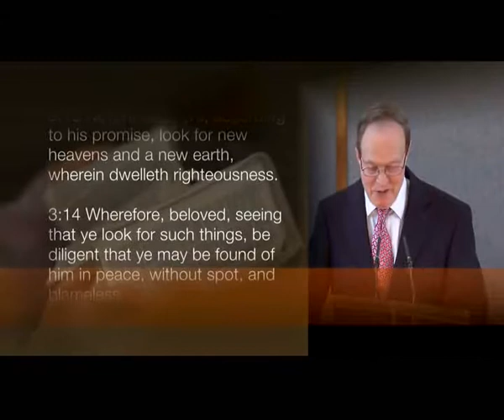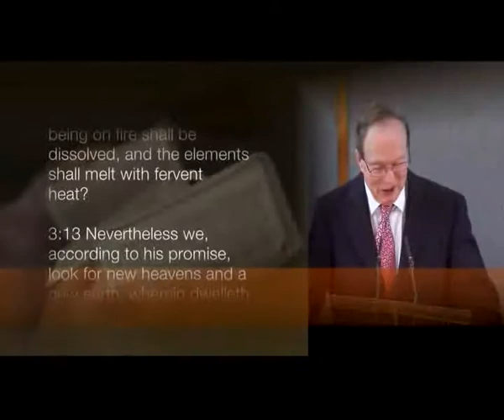Living In Peace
Sermon on 2 Peter 3.14 by Dr Peter Masters given on 11 Jun 2017